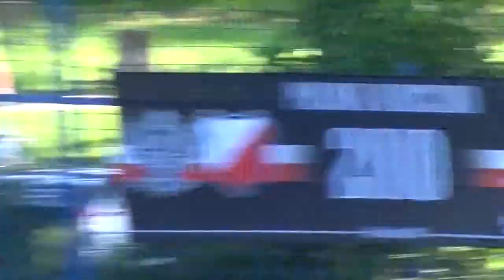2/4 MKS Polonia Warszawa 9:0 BKS ZSP 7 MZPN 2010